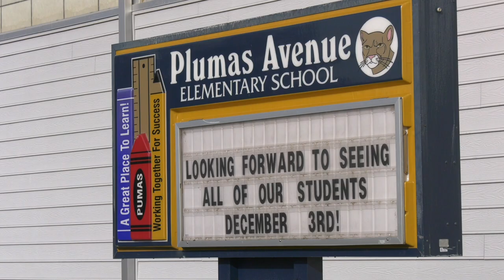Butte County Kids Return to School After Camp Fire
Thousands of students in Butte County returned to school Monday, December 3, after missing the last three weeks due to smoke damage from the Camp Fire.  The Butte County Office of Education has scheduled several welcome back rallies to welcome students, teachers and parents back to class.